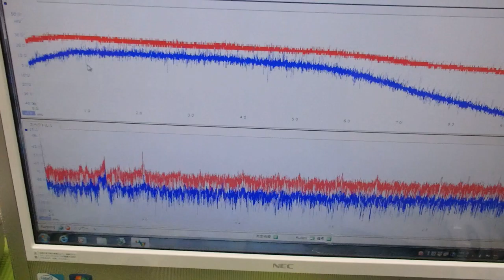メガヘルツの超音波発振制御プローブを利用した実験動画 ultrasonic-labo